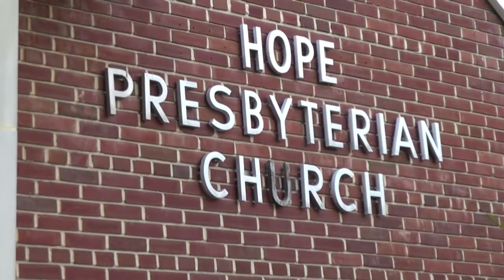[ZCYF] 7th ZCYF Praise & Worship and Group Songs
Zomi Christian Youth Fellowship, D.C Area
A (7) Veina Biakpiak kikhopna
May 3, 2014, Hosted by ZCCC